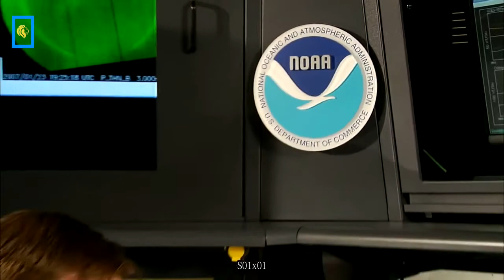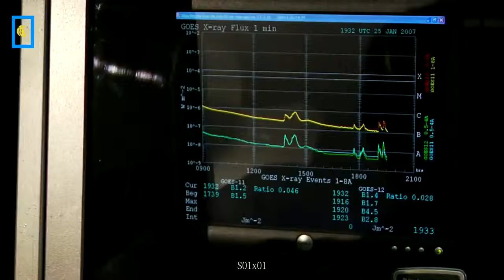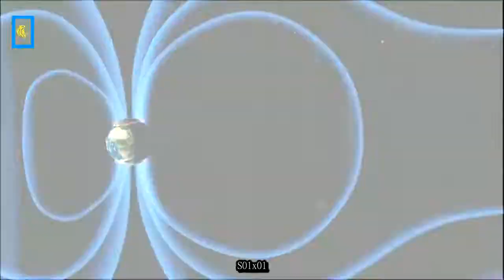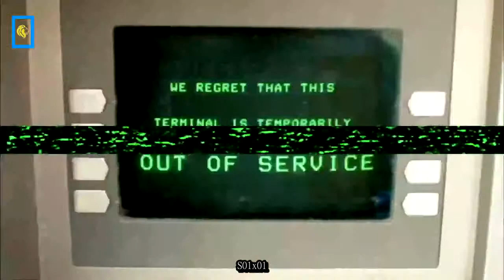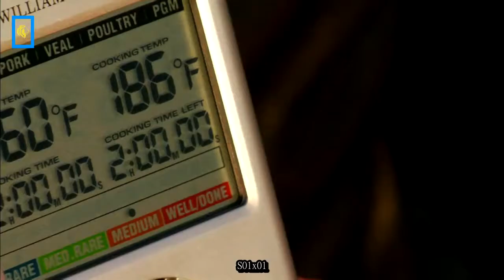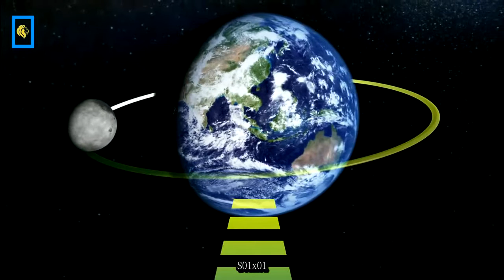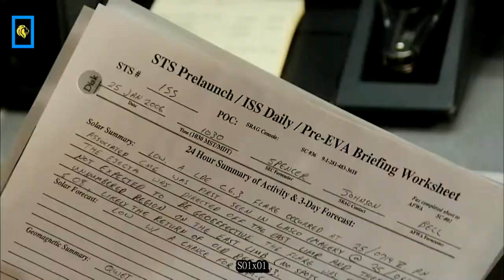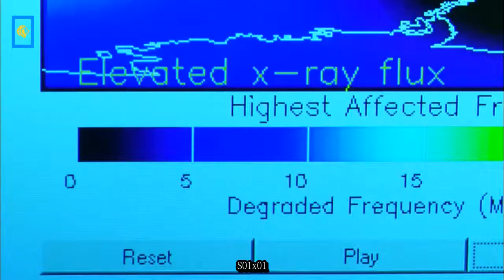ᴴᴰ The Universe Secrets of the Sun (S1x01) 1080p 2/2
CHECK THE PART 2 HERE: It is a fireball in the sky, a bubbling, boiling, kinetic sphere of white hot plasma, exploding and erupting. Its size is almost unimaginable--o.

CHECK THE PART 1 HERE: It is a fireball in the sky, a bubbling, boiling, kinetic sphere of white hot plasma, exploding and erupting. Its size is almost unimaginable--o.

Educational documentaries about the universe.

Ignited by the power of the atom, burning with light, heat and wrath, stars are anything but peaceful. They collide, devour each other, and explode in enormous supernovas--the biggest explosions.